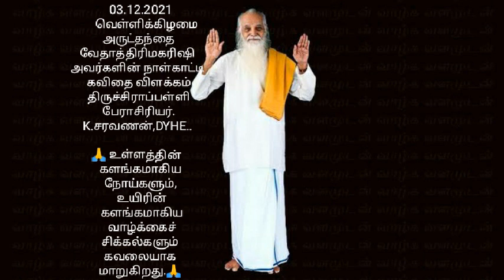உள்ளத்தின் கலங்கமாகிய நோய்களும், உயிரின் கலங்கமாகிய வாழ்க்கைச் சிக்கல்களும் கவலையாக மாறுக்கிறது.